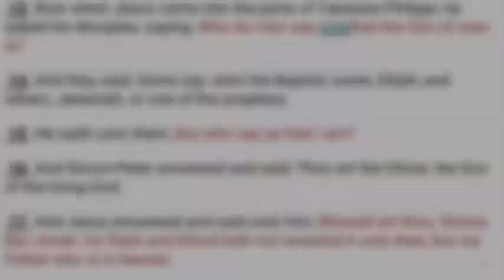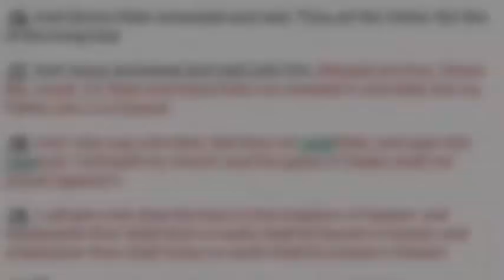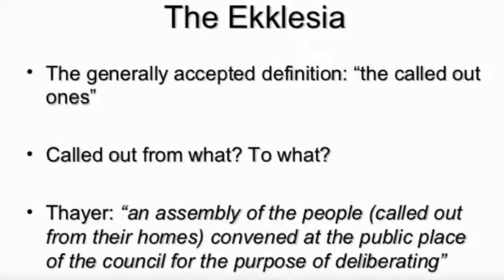The Church That Jesus Built- Who's Church is it?- Upon this Rock I'll build my church.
The church that Jesus built 2019- Who's Church is it?- Mesa AZ 85210

We just started gathering in Mesa Arizona near holy cross catholic church Mesa, AZ.

we are a small church in mesa az who loves God & his word.

other churches near us are... holy cross catholic church mesa, az

queen of peace catholic church mesa az,
The church that Jesus built is not a social club, it is not a place for everyone to come. It was a place for called out believers to gather to worship and do what believers do.

We are not just one the churches in Mesa AZ,  but we are one of the small churches in Mesa Arizona. We are one of the biblical churches in Mesa Arizona.

If you ask us whos church is it? We will gladly tell you that the church belongs to Jesus.